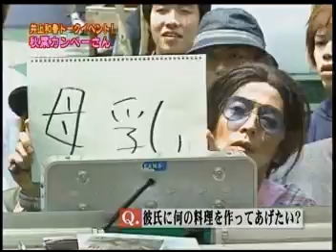グラビアアイドル♪ 秋葉カンペーさん #05 井上和香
今でも面白い♪１コーナー♪